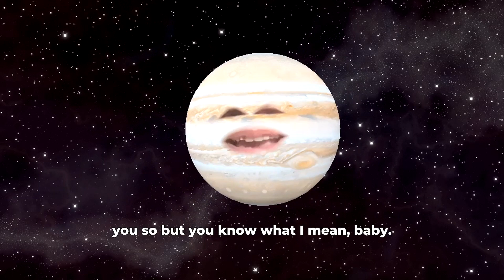Mercury Jupiter Trine Transit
Mercury is trine to Jupiter & the transit will be exact on the 20th of September. Leverage this energy by listening to the planets!
Speak your mind, make new plans, and explore possibilities.

For more details on this transit and the 🌚 Full Moon in Pisces ♓️ on the 20th, listen to episode 224 of my weekly show, Ghost of a Podcast